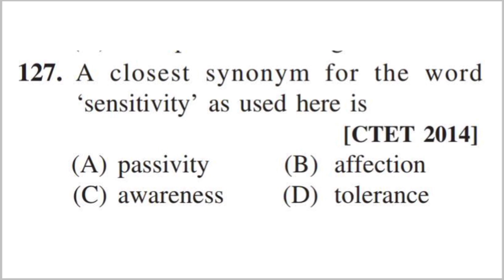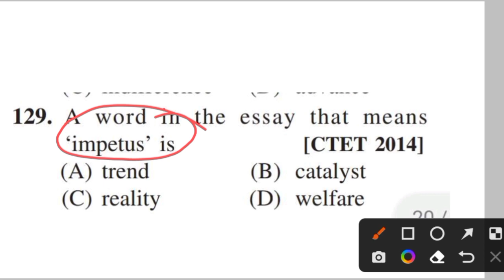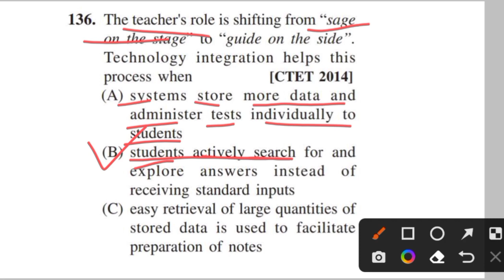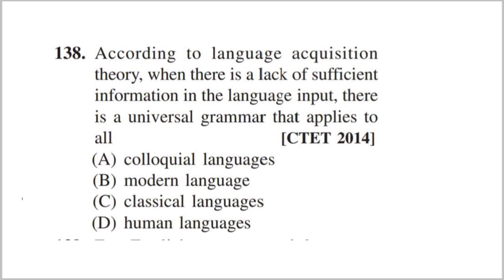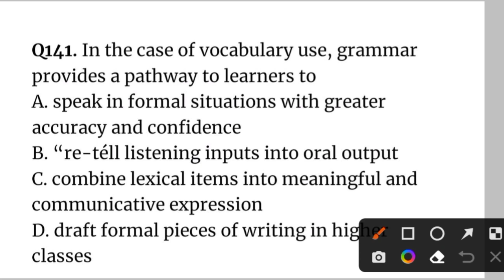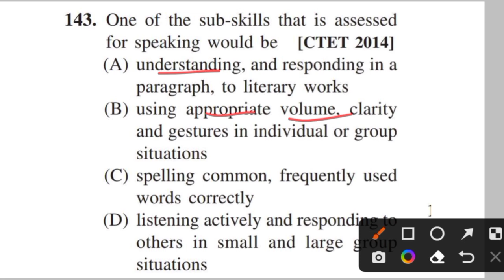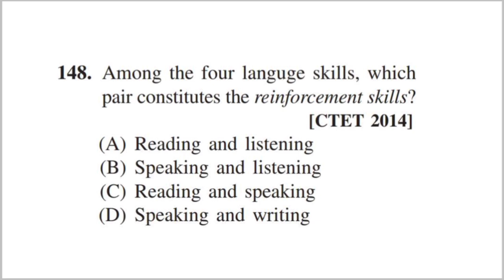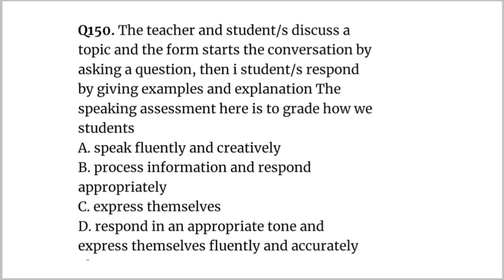last minute suggestions।। English pedagogy।। ctet 2014 English question।।primary TET English grammar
last minute suggestions।। English pedagogy।। ctet 2016 English question।।primary TET English grammar

বাংলা last minute suggestions।। ব্যাকরণ ও Pedagogy।। most important questions for tet।WB exam guide

WB Primary TET 2022 English Class -25 | primary tet english questions | English Pedagogy WB TET

WB exam guide

wb tet math class,wb primary tet math preparation,primary tet exam preparation in bengali,wb primary tet 2022,primary tet math class 2022,primary tet previous year question paper,tet